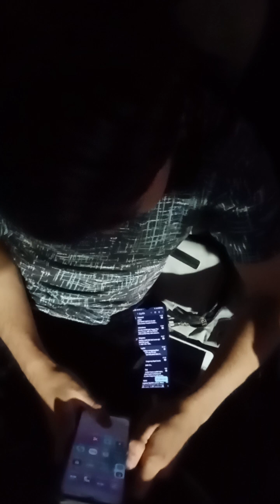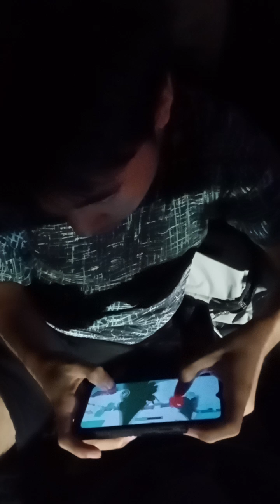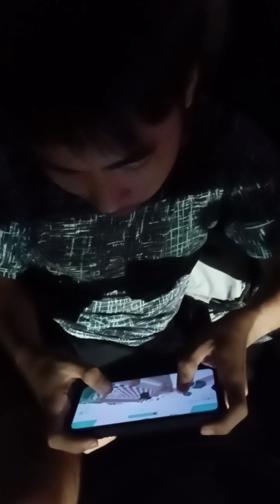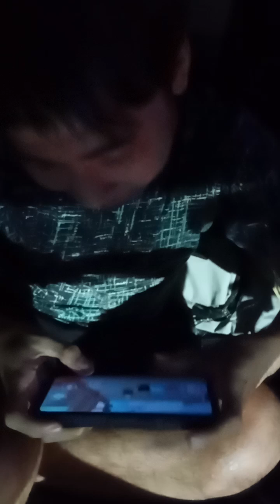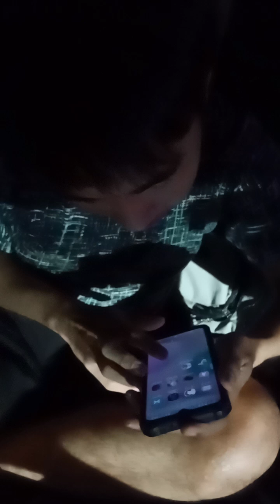sekantong gede orang lagi pada bawa apah ya(3)